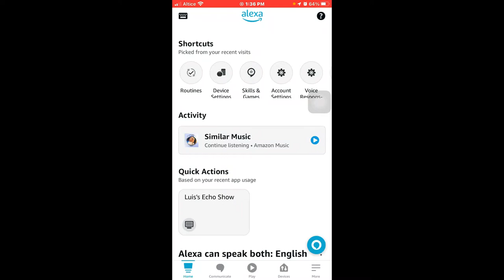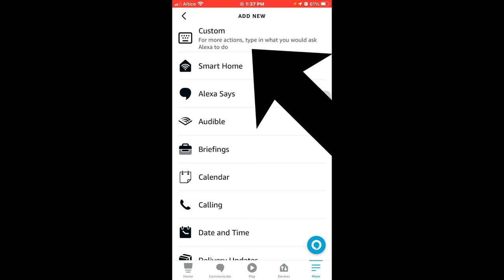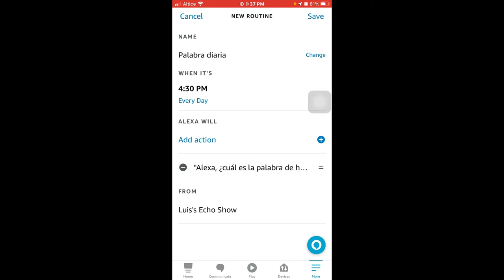Como hacer que amazon alexa te diga una palabra Diaria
Quieres aprender una palabra nueva todos los dias este es tu momento alexa lo hara por ti.